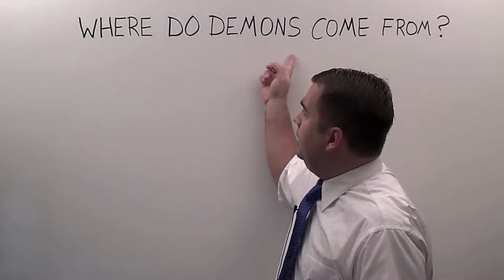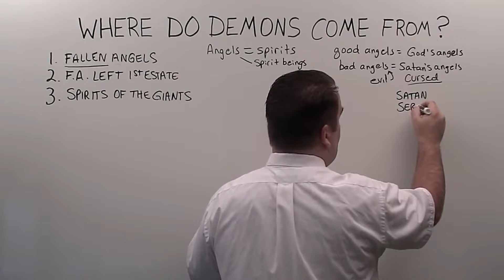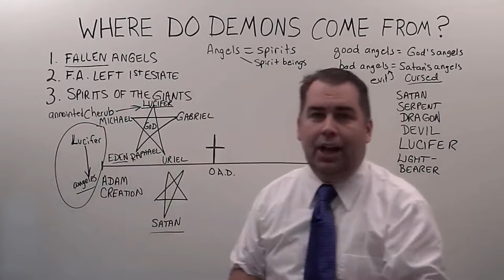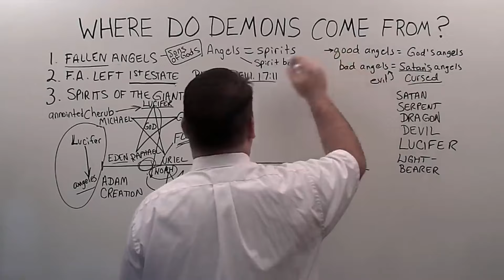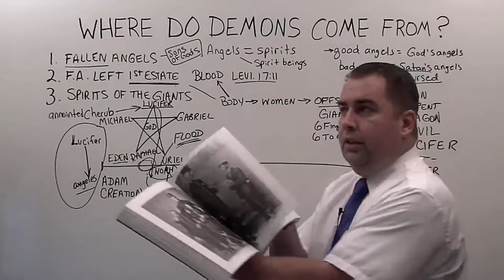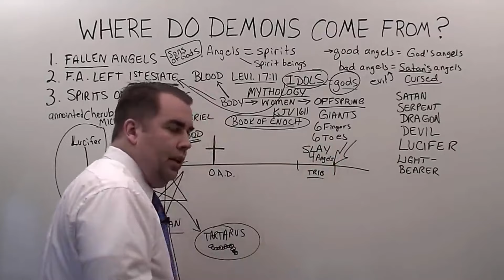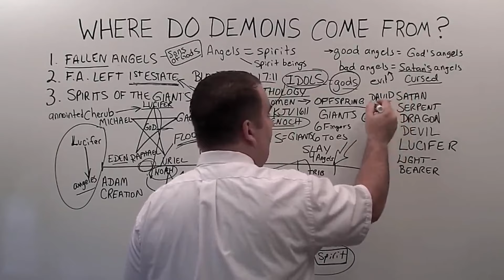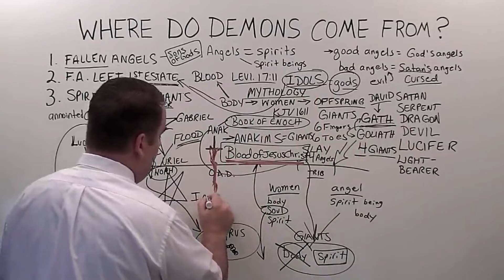The Birth of the Fallen Angels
The birth of the Fallen Angels.  In 1 Enoch, the sons of God are the “sons of heaven,” angelic beings led by Shemihazah. The name Shemihazah (שׁמיחזה, šemîḥăzāh) means “My name has seen” and is sometimes vocalized as Semyaz of Semyaza (Nickelsburg, 179). “Name” refers to God, so the name refers to constantly watching God. This is ironic since God will see this rebellion and render judgment on the Shemihazah. Some readers want to find some reference to Satan as the leader of fallen angels in the Book of Enoch. As the story progresses, however, Azazel emerges as the ringleader (but later Enoch will intercede on behalf of Azazel). This is an example of how foolish (and impossible) it is to project modern Christian angelology on 1 Enoch. Azazel is not the modern version of Satan at all!
The two hundred angels take an oath to descend to Mt Hermon, find women to marry and have children with them. 1 Enoch 6:7-8 lists the names of the leaders of these angels. Most have names with some reference to God (Remashel, “evening of God” or Kokabel, “star of God” ). The most interesting of these names is Dan’el, a name associated with the Ugaritic literature and often offered as an explanation of the legendary character of Daniel.
In chapters 7 and 8 the angels make good on their oath and take women as wives. They teach humans “magical medicines, incantations, the cutting of roots and about plants.” The origin of folk-medicine is therefore ascribed to these angelic beings. The children of the angels are giants standing three hundred cubits (an improbable 450 feet tall!) These giants eat so much food the humans cannot feed them anymore. The giants proceed to eat humans as well as all other kinds of animals.

The text notes especially that they drank the blood of animals, “sinning against them.” In the biblical flood story, the Noahic covenant includes a command about consuming blood. 1 Enoch 7-8 is a reflection upon this command which was probably given because the antediluvian world did in fact consume blood.

In addition to teaching humans in interpret a wide range of signs, they teach humans medicinal magic. The angel Azazel teaches humans metal-working, including making of ornaments and weapon making. Azazel also teaches them to make eye-shadow and other physical ornamentation. This may be a polemic against pagan practice of using make up in their religious ceremonies. Other angels teach the humans how to track the stars (astrology and divination) and the signs of the moon. These angels are responsible for teaching humans all sorts of sinful practices. Humanity cries out as a result of this oppression, a cry which “goes up to heaven.”
For if God did not spare angels when they sinned, but cast them into hell and committed them to pits of darkness, reserved for judgment; and did not spare the ancient world, but preserved Noah, a preacher of righteousness, with seven others, when He brought a flood upon the world of the ungodly; and if He condemned the cities of Sodom and Gomorrah to destruction by reducing them to ashes, having made them an example to those who would live ungodly lives thereafter; and if He rescued righteous Lot, oppressed by the sensual conduct of unprincipled men . . . 2 Peter 2:4-7